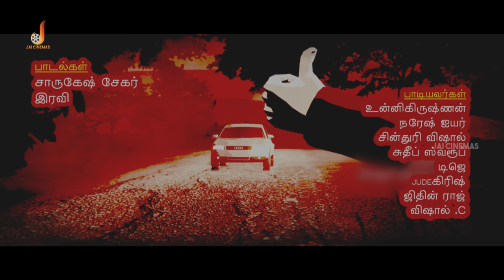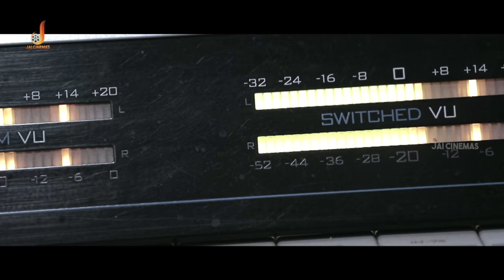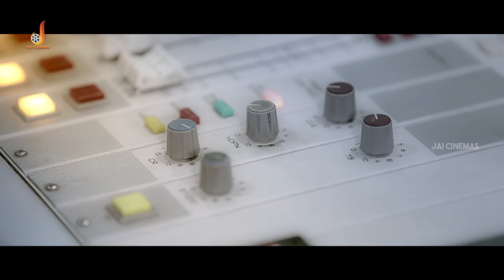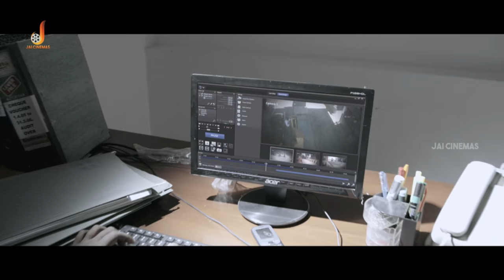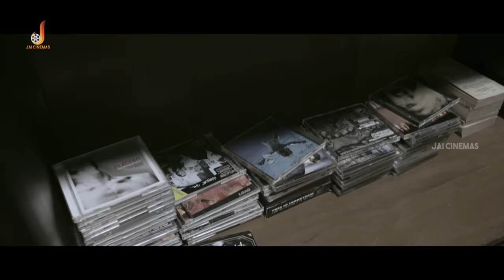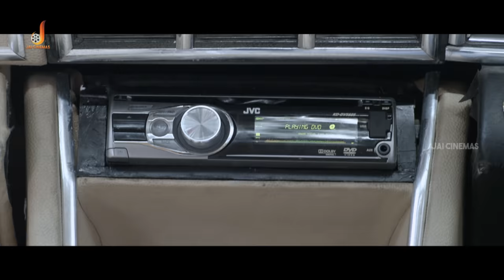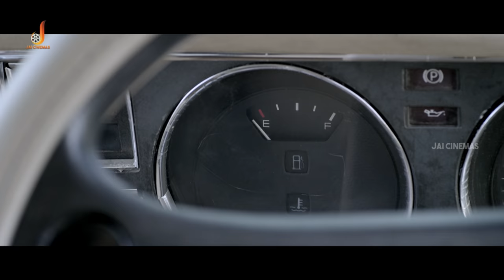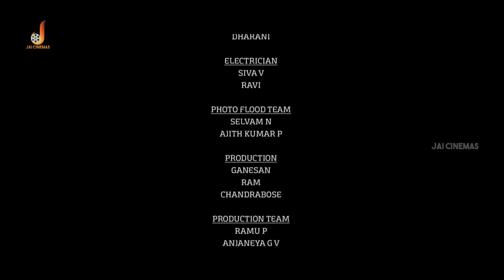A Psycho Thriller Movie - Savaari | Benito Franklin | Sanam Shetty | Karthik Yogi | TM Karthik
Sawaari is a 2016 Indian Tamil road psychological thriller film written and directed by Guhan Senniappan. The film features Benito Franklin, Sanam Shetty, Karthik Yogi, and Mathivanan Rajendran in the lead roles, with Vishal Chandrasekhar composing the film's music.